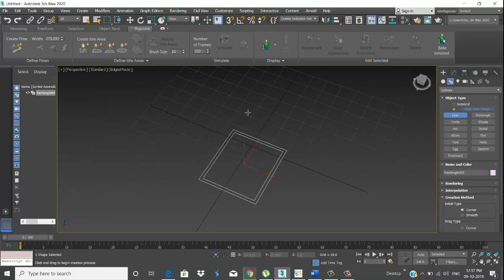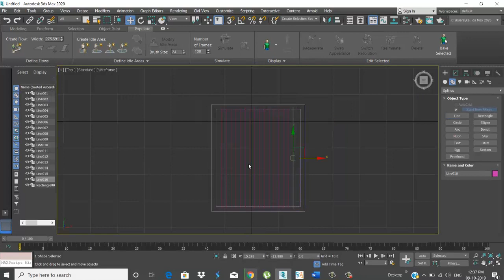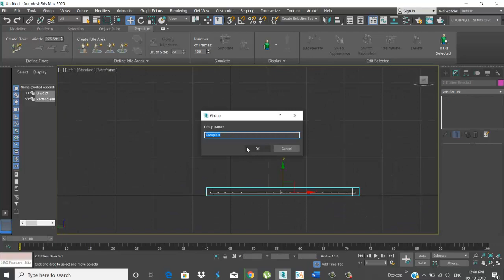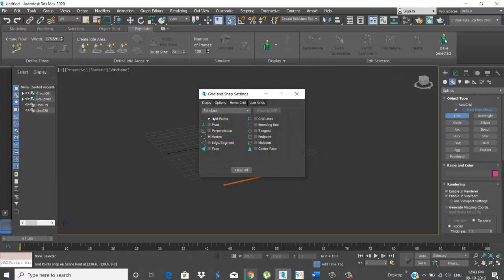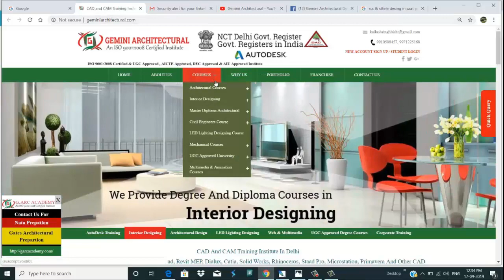3Ds Max 2020 Editable Spline Modeling Tutorial Hindi(Gemini Architectural)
3D's Max 2020 Editable Spline Modeling Tutorial Hindi. Today we teach how to make chair using with line tool using Editable Spline Command. 3D's Max is Autodesk Software. The design will speak your mind, convey the emotions, anger and other shades of life and will mesmerize the viewers with the spectacle that it will provide. You will be able to produce images which will be a confluence of high definition colors and will be able to integrate the pixels to make it a crystal clear presentation. This revolutionary tool helps to take the viewers to a new level of eye-catching prodigy. Once you create the remarkable virtual pictures and graphics, it will be very hard to be distinguished from reality.

3D max 2020 Tutorials
3D max 2020 Hindi Tutorials
3D max 2020 Download
3d max
3d max tutorial
3d max tutorial in hindi
3d max interior design tutorial
3d max modelling
3d max animation
3d max tutorial for beginners
3d max player
3d max basic tutorial

3Ds Max 2020 Editable Spline Modeling Tutorial Hindi(Gemini Architectural)